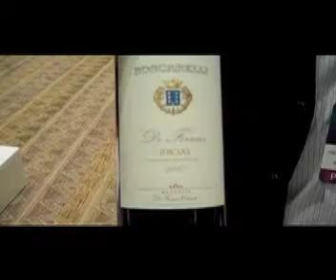Boscarelli.mov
Boscarelli na Decanter Wine Show 2010